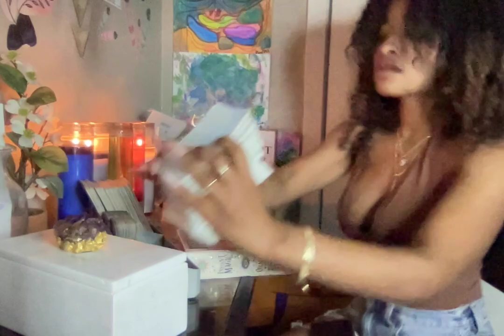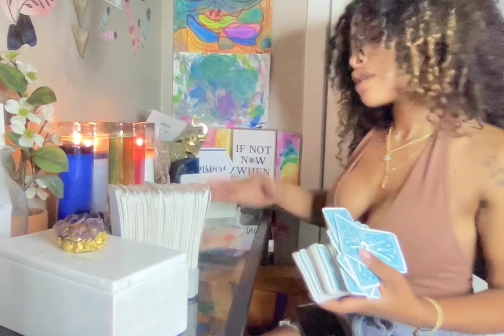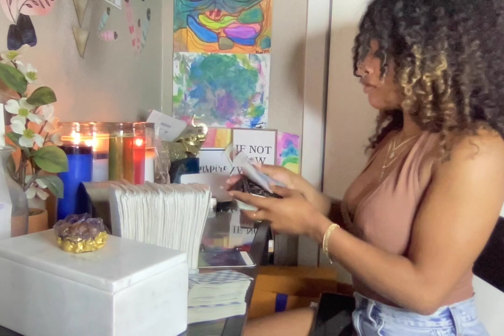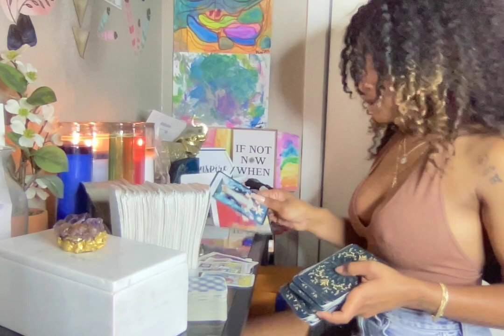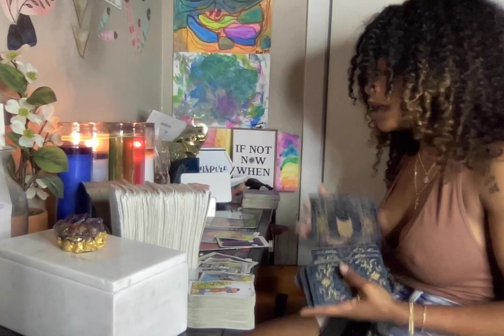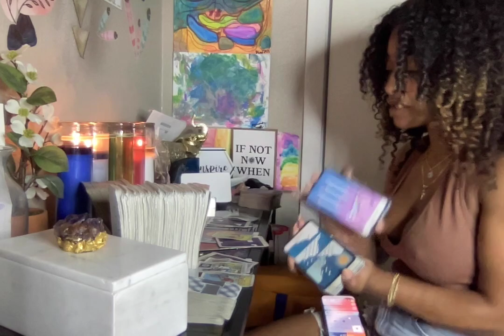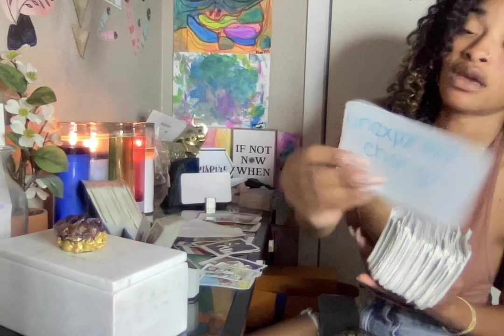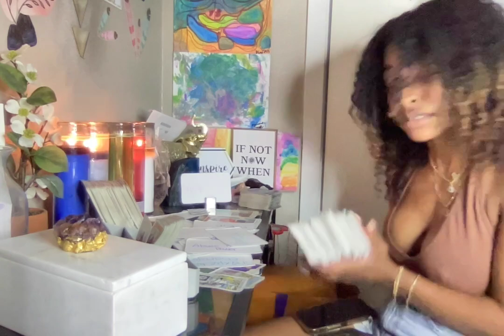THIS IS GOING TO GET EXPOSED ON SOCIAL MEDIA 🔮VIRGO🔮